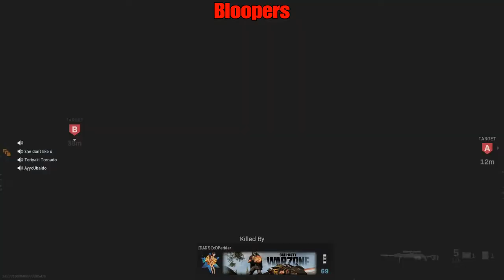Spartacus Cod Clips